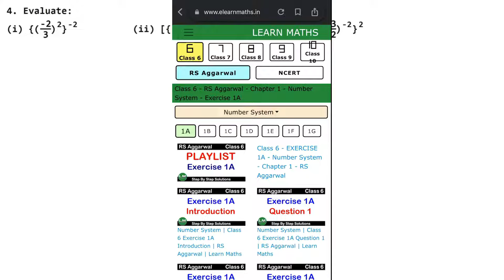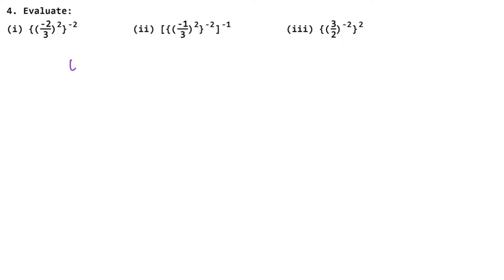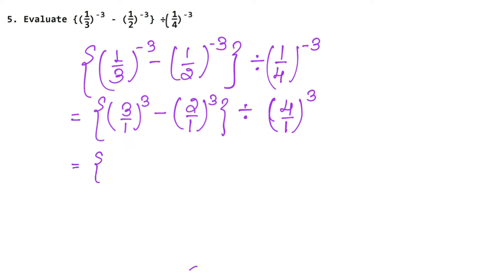Exponents | Class 8 Chapter 2 Exercise 2A Question 4 - 5 | RS Aggarwal | Learn Maths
Class 8th RS Aggarwal Chapter 2 - " Exponents"  all exercise step by step solutions links are given below.

NCERT Solutions

Thanks
Learn Maths